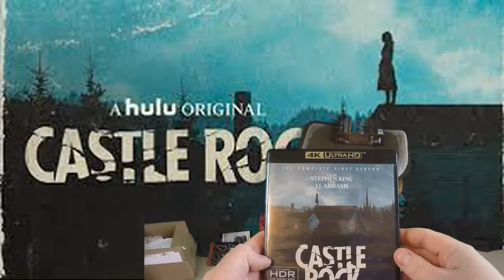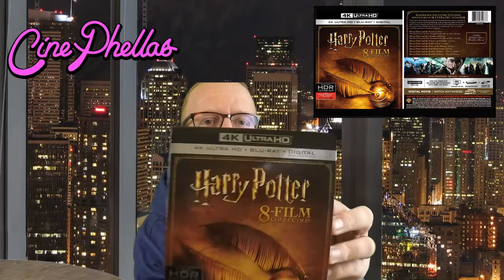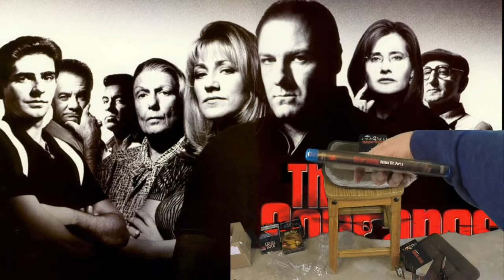December Unboxing! Castle Rock 4K, Harry Potter 4k Collection, and MORE!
Logan Myerz shares his holiday pickups from December including the new Castle Rock 4K Season 1, Harry Potter 8 Film 4K Collection, and The Sopranos Box set!